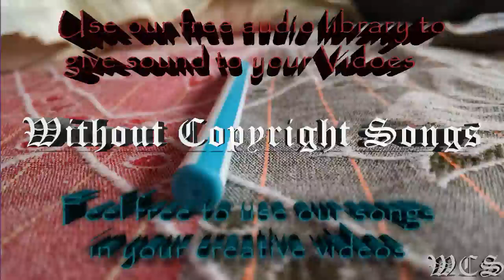Y&V Lune WCS Release